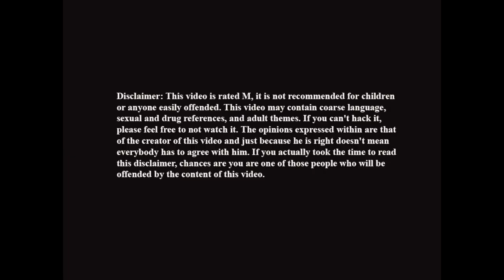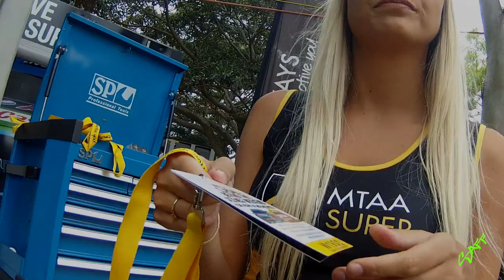Gold Coast 600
This is a quick highlights package from last weekend at the 2015 Gold Coast 600. Featuring the Carrera cup cars, Stadium super trucks and of coarse, the main event, the V8 Supercars!

for the tunes.